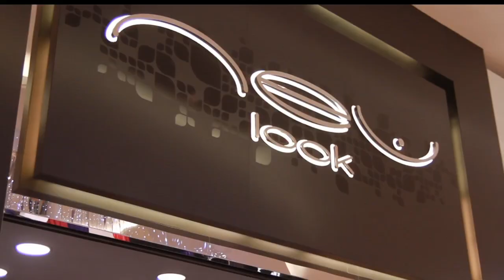Glenda's Style tips from Forever 21 and New Look